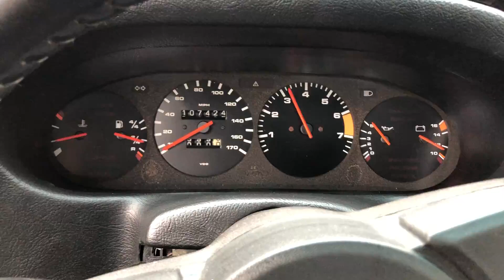$17,995 - 1979 Porsche 928 For Sale~RARE 5 Spd~A/C~Runs Great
1979 Porsche 928 For Sale

Real nice classic and well taken care of 928 with the rare 5 speed option. Runs and looks perfect and everything works including ice cold air conditioning. No leaks or smoke and real fast! Recent professional re-paint in Porsche gray metallic. 105k miles. Upgraded 18 inch wheels are on car now but original phone dial wheels come with it. All services have been done including new timing belts, clutch, brakes, battery and complete tune up. Binder with all records comes with car and Original Wheels Included in the Sale.